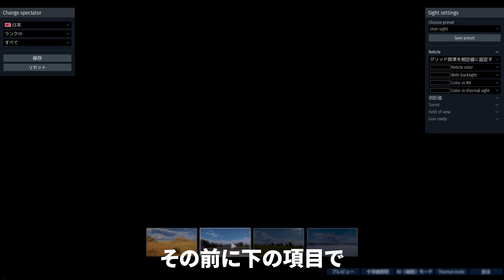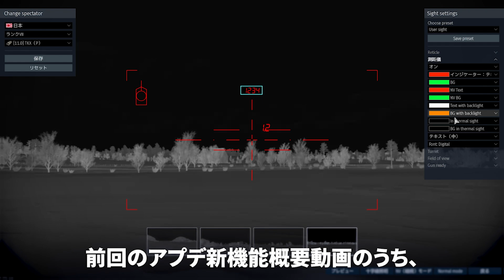2分で覚えるWar Thunder：新照準器設定【War Thunder爆速解説】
新規実装された「カスタム戦車照準器（Customizable Sight）」の詳しい内容や設定項目、要はWar Thunder Dance of Dragonsの新要素の1つを全部２分で爆速マスター！！！（多分）

◆ コミュニティやリンク
＊Discord (公用語：日本語)

00:00 設定画面の開き方
00:13 編集画面 / それぞれの項目
01:10 編集可能要素のカテゴリ分け
01:34 保存方法
01:44 バグについて
02:00 編集の流れ
02:23 フィードバック

◆ 参照した情報源
＊Following the Roadmap: Customizable Tank Reticles!

＊インターネットから収集した画像/要素を含みます
万が一数日以内に返事がなければお手数ですがXや別プラットフォームまでお願いします

［免責事項］
＊専門家ではないため、最善は尽くしていますが内容に誤りが交じることがあります
＊公開するタイミングによって、もしくは公開を急いだ内容ではより間違った情報を含むリスクが増えます

◆ お借りしている素材［BGMなど］
［5h1a］様作曲